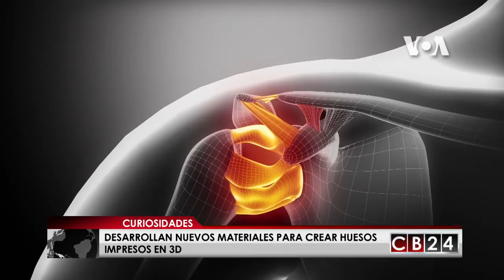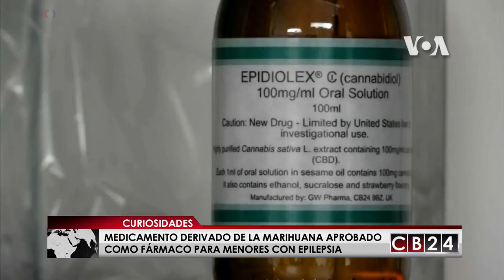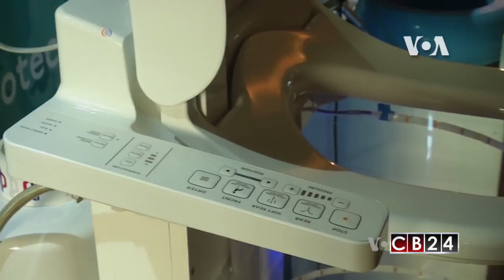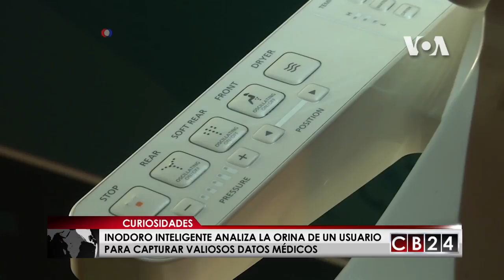Este domingo 15 de julio en CB24 Curiosidades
Tecnología, salud y ambiente, todo se lo cuenta Sofia Alvarado en Curiosidades este domingo 15 de julio.